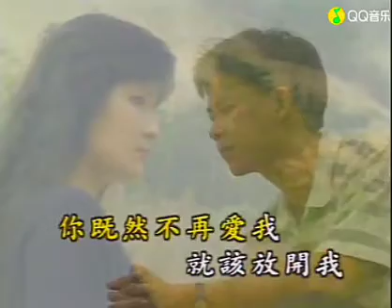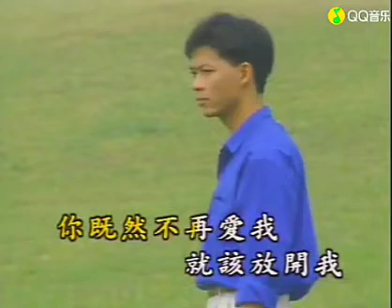庄学忠 请你放开我